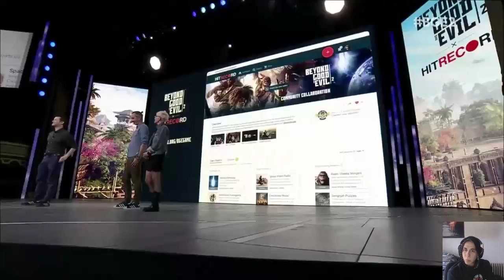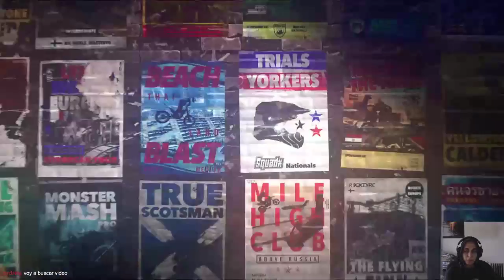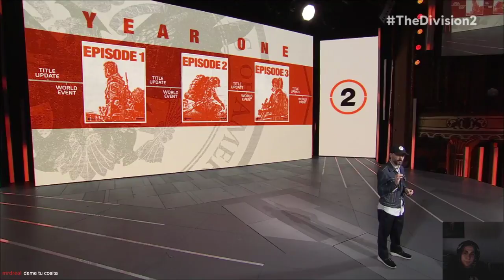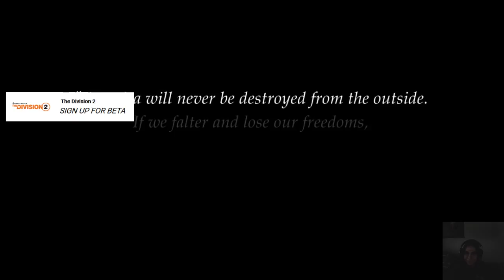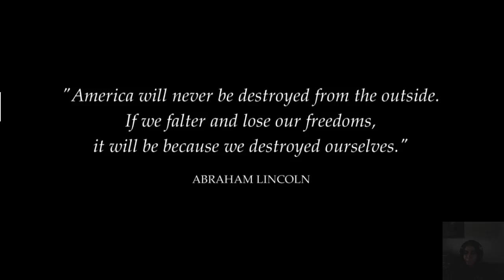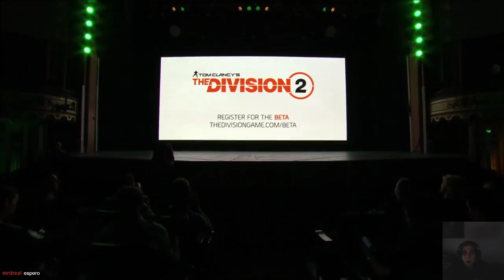E3 2018 - Conferencia Ubisoft